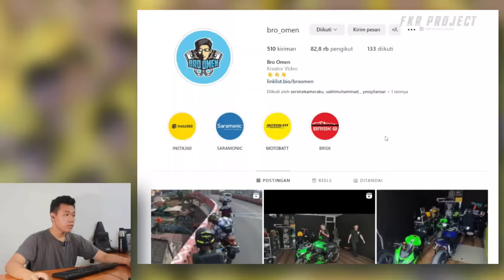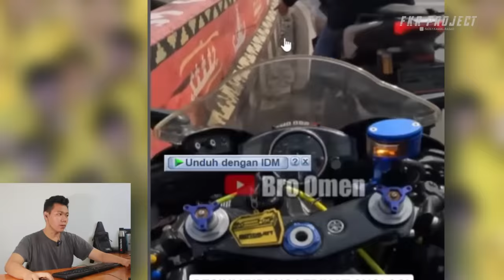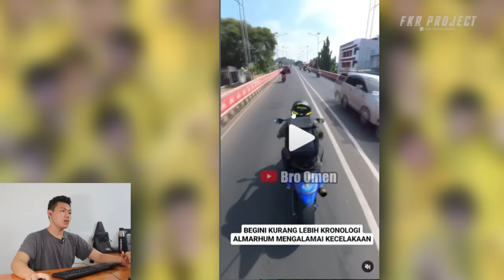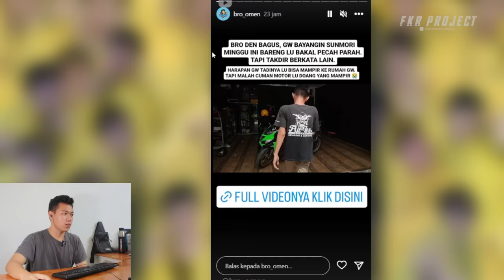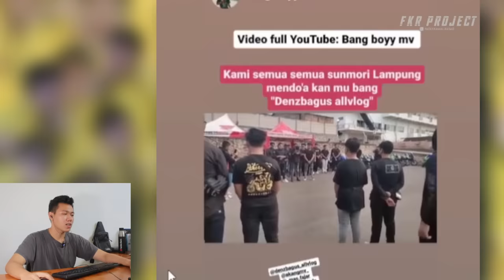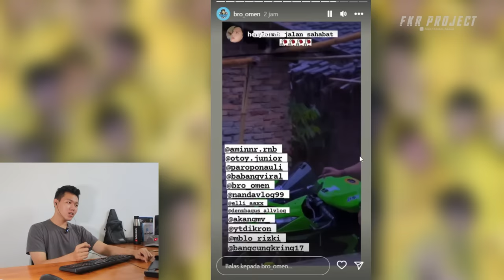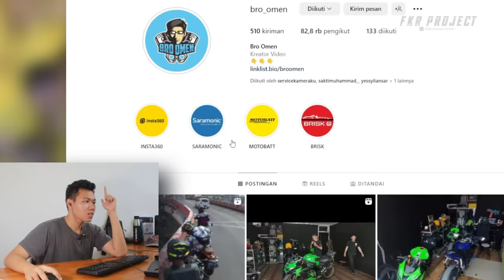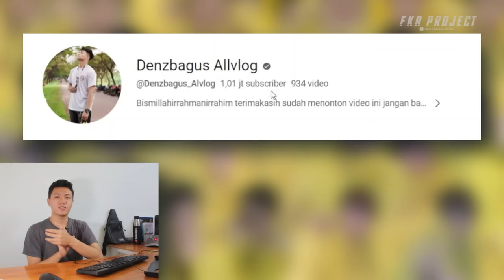Reaction KRONOLOGI KEJADIAN DAN REKA ADEGAN KEJADIAN DANZBAGUS ALLVLOG I FKR PROJECT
Thankyou ❤️
Upload
Senin - Minggu
Hastag
denzbagus,
denzbagus allvlog,
denzbagus allvlog meninggal,
denzbagus allvlog meninggal dunia,
denzbagus kecelakaan,
denzbagus allvlog crash,
denzbagus kecelakaan hari ini,
denzbagus crash,
denzbagus official,
denzbagus allvlog pipit,
denzbagus sama lulu,
denzbagus motovlog,
denzbagus allvlog lulu,
denzbagus allvlog sunmori,
denzbagus allvlog terbaru,
denzbagus allvlog tabrak mobil,
denzbagus allvlog motor hilang,
denzbagus allvlog sama pipit,
aulia denzbagus,
akang mv dan denzbagus,
akang mv denzbagus crash,
akang mv vs denzbagus,
akang mv denzbagus,
aulia pacar denzbagus,
aul dan denzbagus,
althaf motovlog denzbagus,
alfian biasaaja prank denzbagus,
alasan denzbagus putus sama pipit,
denzbagus balapan,
denzbagus beli zx25r,
denzbagus baku hantam,
denzbagus berantem,
denzbagus bucin,
denzbagus beli motor baru,
denzbagus beli zx636,
denzbagus beli moge,
denzbagus beli r6,
denzbagus berantem sama preman,
bocah ngejar zx25r denzbagus,
bemskuy ketemu denzbagus,
biodata denzbagus allvlog,
berapa gaji denzbagus allvlog,
bemskuy dan denzbagus,
bang cungkring balapan sama denzbagus,
baju denzbagus allvlog,
motor baru denzbagus,
rumah baru denzbagus,
pacar baru denzbagus,
denbagus channel,
denzbagus cbr,
denbagus crash,
denzbagus cemburu,
denzbagus cuekin aku,
den bagus caca,
denbagus cbr,
denbagus comito,
denzbagus cium raul,
denzbagus allvlog cari dede gemes,
cbr denzbagus,
channel denzbagus,
nadila cemburu sama denzbagus,
motor cbr denzbagus,
denzbagus allvlog akang mv crush,
denzbagus kirain cowok,
denzbagus pipit crash,
denzbagus allvlog cari yt dikron,
denzbagus dan lulu,
denzbagus dikeroyok team kuproy,
denzbagus dikejar bocah,
denzbagus dan lulu lampung,
denzbagus dan auliya,
denzbagus dan aul,
denzbagus den pipit,
denzbagus dan echa,
denzbagus dan aulia,
denzbagus dan nadila,
denzbagus putus sama aulia,
denzbagus geber geber,
denzbagus echa,
denzbagus sama ica,
denzbagus dan echa panda,
denzbagus dan eca,
denzbagus dimarahin emak,
denzbagus ketemu echa,
denzbagus nembak echa,
denzbagus allvlog ela,
denzbagus bareng eva,
denzbagus allvlog pecah,
echa dan denzbagus,
echa panda denzbagus,
echa denzbagus allvlog,
denzbagus allvlog bareng echa,
denzbagus allvlog dimarahin emak,
denzbagus allvlog dan eca,
denzbagus allvlog ketemu icha,
denzbagus marah ke echa,
foto denzbagus allvlog,
film denzbagus,
denzbagus main futsal,
ninja 250 fi denzbagus,
denzbagus allvlog main futsal,
denzbagus ganti knalpot,
denzbagus ganti decal,
gaji denzbagus allvlog,
ghea denzbagus,
denzbagus allvlog geber di sekolah,
denzbagus allvlog ganti knalpot,
denzbagus allvlog ghea,
denzbagus allvlog godain dedek gemes,
denzbagus allvlog gelut,
denzbagus allvlog godain,
grebek rumah denzbagus,
grebek rumah baru denzbagus,
denzbagus allvlog geber,
denzbagus allvlog dede gemes,
denzbagus allvlog jemput dede gemes,
mod zx25r denzbagus gta sa,
helm denzbagus,
hubungan denzbagus dan aulia,
motor denzbagus hilang,
denzbagus allvlog hari ini,
denzbagus allvlog horor,
dompet denzbagus hilang,
denzbagus ke hutan,
denzbagus allvlog hantu,
denzbagus allvlog hajar preman,
denzbagus allvlog helm,
denzbagus allvlog yt dikron hilang,
denzbagus allvlog ke hutan,
ahsan mv motor denzbagus hilang,
denzbagus allvlog ketemu hantu,
denzbagus isengin akang mv,
denzbagus ig,
intro denzbagus,
ig denzbagus allvlog,
istri denzbagus,
denzbagus ketemu icha,
denzbagus live ig,
live ig denzbagus allvlog,
dj intro denzbagus,
lagu intro denzbagus mv,
ig aul denzbagus,
ig aulia denzbagus,
ig pacar denzbagus,
denzbagus allvlog ketemu echa,
denzbagus allvlog isengin akang mv,
denzbagus jemput aurel,
denzbagus jenguk aul,
denzbagus jemput lulu,
denzbagus jatuh,
denzbagus jemput devi,
denzbagus jenguk aul di rumah sakit,
denzbagus jenguk aulia,
denzbagus jenguk yt dikron,
denzbagus jemput